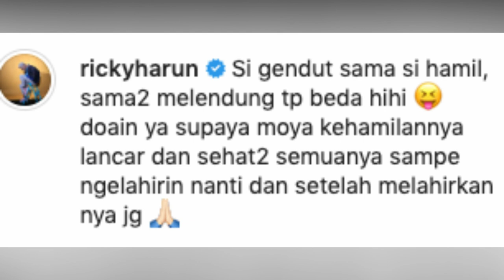MENANTI ANAK KE 4, RICKY HARUN & HERFIZA UMUMKAN DI SOSIAL MEDIA